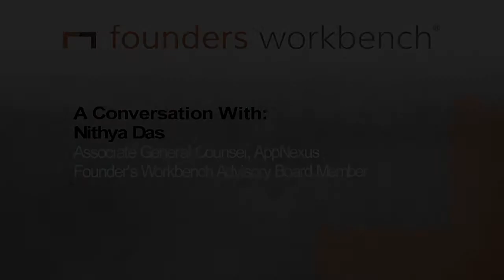Nithya Das -- Appnexus